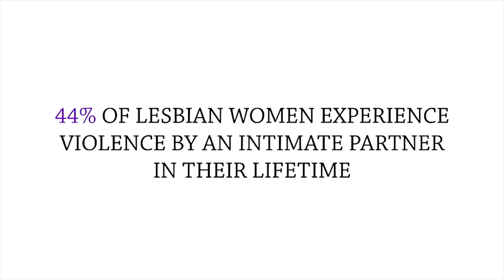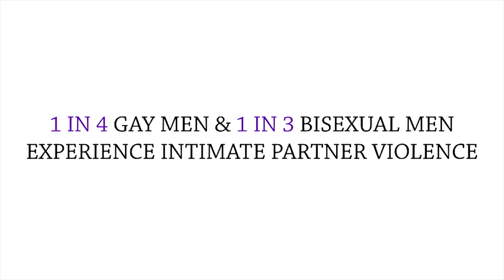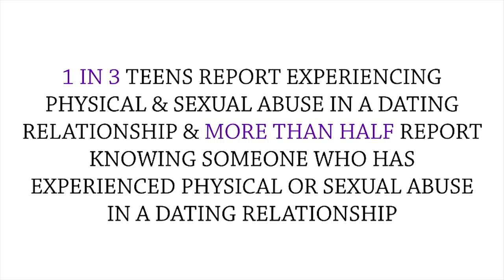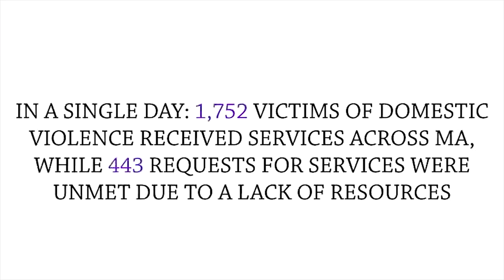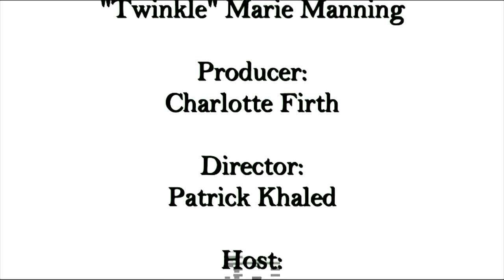Contributions to Earth intv: Casa Myrna Boston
About Contributions to Earth TV Show:
Contributions to Earth honors and raises awareness of the positive efforts in both Environmental and Humanitarian fields. This series provides an in-depth look into organizations, individuals and companies contributing to the care of our planet and those who live on it.

About Casa Myrna:
Casa Myrna’s mission is to deliver solutions to end domestic and dating violence. Casa Myrna was founded in 1977 by a group of volunteers in Boston’s South End to provide a safe haven for women who were being abused by their husbands and partners. The organization was named for Myrna Vazquez, an actress and activist who organized members of South End’s Puerto Rican community. Today Casa Myrna is Boston’s largest provider of shelter and supportive services to survivors of domestic violence.

Host:
Carolena Presto

Creator & Executive Producer:
"Twinkle" Marie Manning